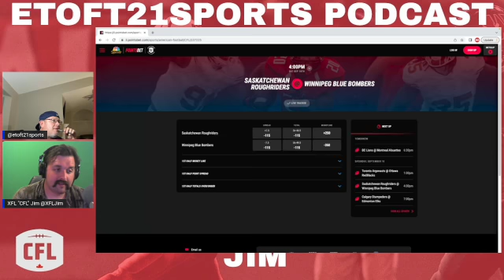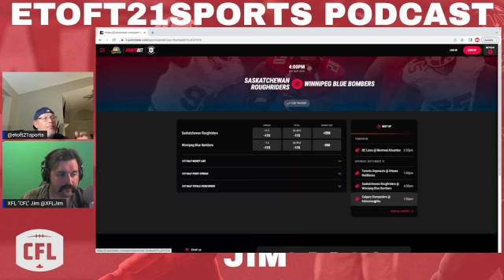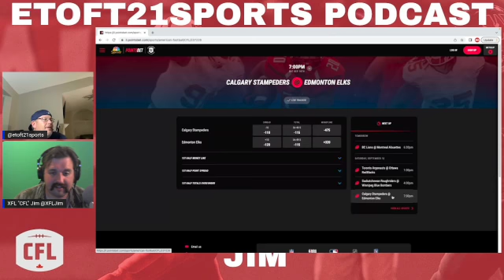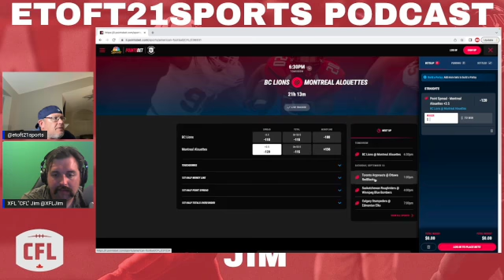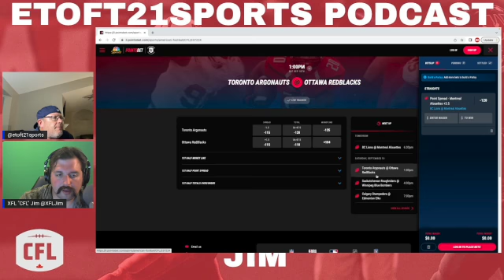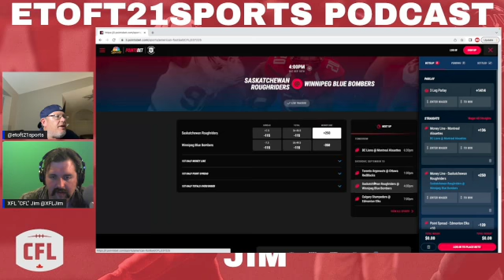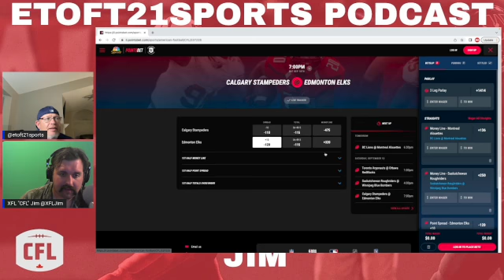CFL Week 14 bets with Jim presented by Pointsbet SD 480p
It's week 14 of the CFL and Jim comes on the podcast and tells you the bets to lock in.  This week is a little different then in weeks past as Erik and Jim disagree on every game! Plus they make a big announcement about something they are planning for the fall.

The Etoft21sports show is back live this Tuesday night at 10pm

Make sure you are following etoft21sports on social media so I can help you become a successful sports bettor

DOWNLOAD THE POINTSBET APP AND MAKE A DEPOSIT USING PROMO CODE ETOFT21 ON YOUR INTIAL DEPOSIT AND YOU WILL RECEIVE A 100 PERCENT MATCH OF YOUR DEPOSIT IN FREE PLAYS UP TO $2000. MESSAGE ME DIRECTLY IF LOOKING TO DEPOSIT MORE THEN $2000.